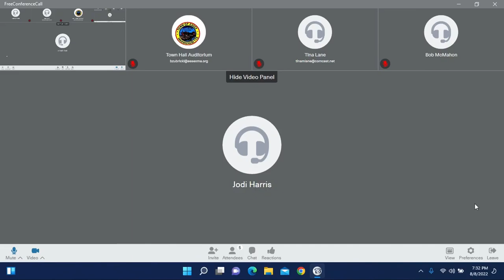Essex Board of Selectmen Meeting | August 8, 2022